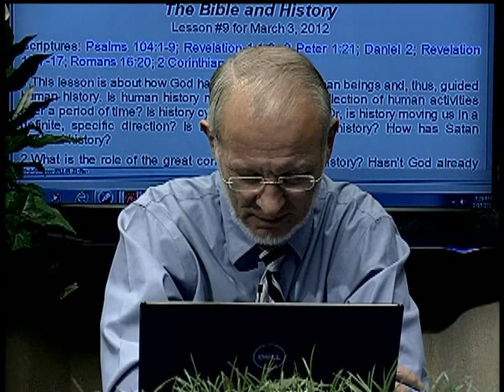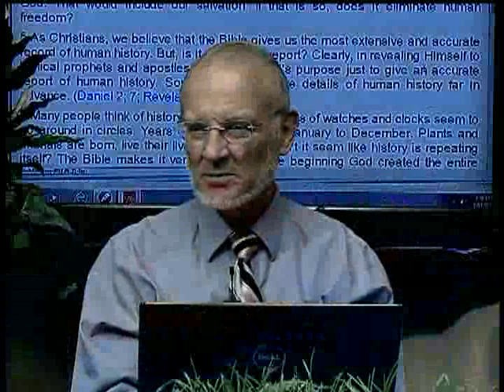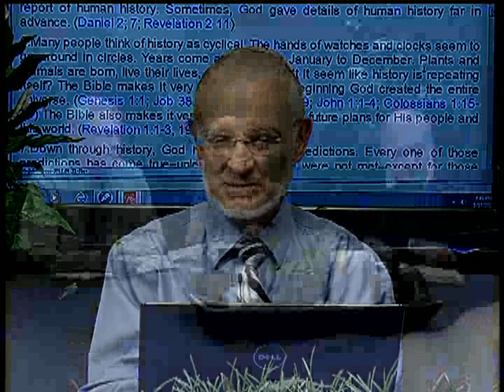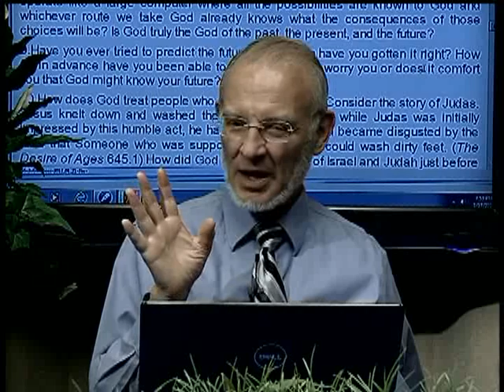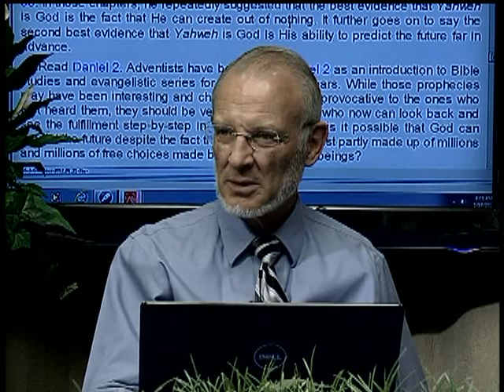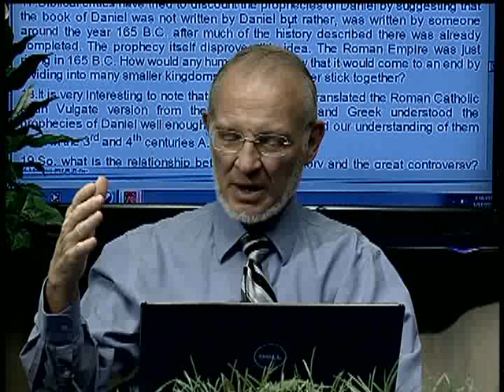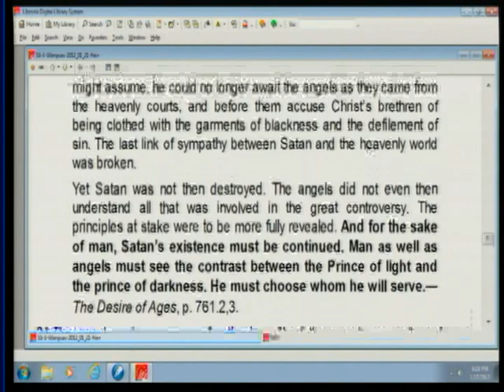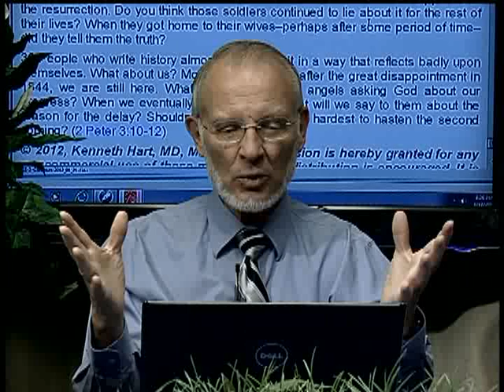9. The Bible and History (March 3, 2012) - Glimpses of Our God